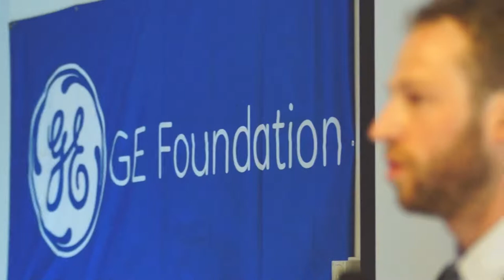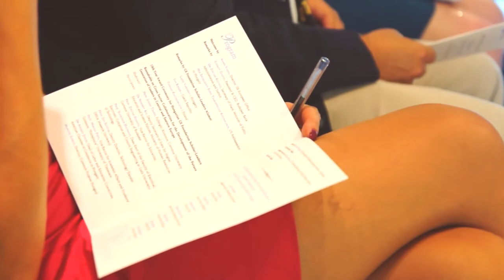GE Foundation Scholars - GE CEE